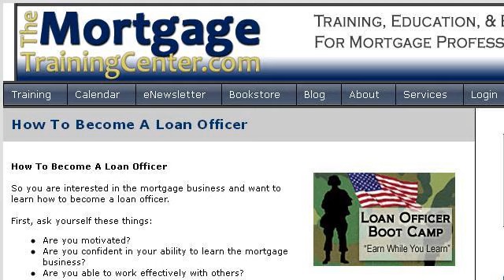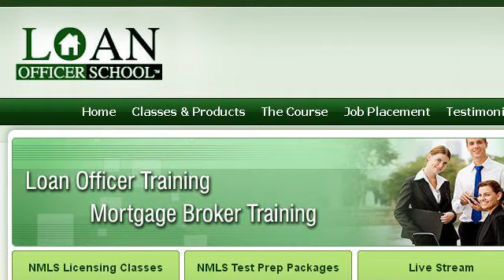How-To Become A Loan Originator In Texas